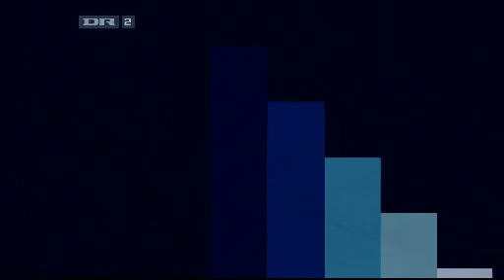Den 11. Time - David Lynch - del 1/4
den 11. time - 7. marts
Den feterede amerikanske filminstruktør David Lynch gæster som den naturligste ting i verden den 11. time. Her fortæller han om at meditere og få ideer og om sit intense forhold til kaffe. Lynch modstår fristelsen til at ryge i studiet, selv om værten Mikael Bertelsen sådan set giver ham frit lejde.